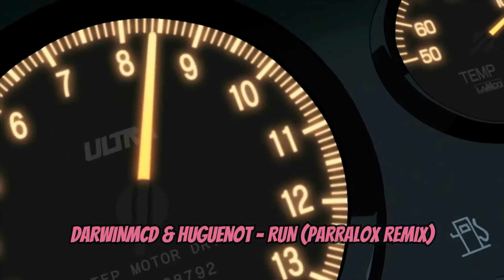DARWINMCD & HUGUENOT - Run (Parralox Remix)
This channel is totally non-profit making and exists simply to promote the work of the artists and for the entertainment of any viewers. A lot of the tracks have no video to go with the song, so I either make one or search for a suitable match, pair it to the track, and hopefully make the video/song more interesting.

This is a ten-track collection of awesome music covering most of the electronic genres including Synthwave, Cyberpunk, Dreamwave, Electro Pop, Synthpop, and Retrowave. Enjoy the mix, and clicking the like button would make my day, this channel is a totally non-profit making one, and any profits from advertising, etc goes directly to the artists. Let's remember the future together.

WARNING: This channel could be dangerous for your health, it contains music that could increase heart rate, could overload your smile muscles, and may persuade you to attempt dance moves that your body convinces itself you can still pull off. Synthwave, Dreamwave, Cyberpunk, Retrowave, Synthpop, Electro Pop, Chillwave, Vaporwave, Mix, Playlist, Synthpopsgb, Italo, Art Pop, 80s, 90s, dream pop, New Retro Wave, New RetroWave, Vintage, Revival, Power, Synth, Synthesizer, Electro, Outrun, Popwave, Cybersynth, Darksynth, Retro Electro, Nu Disco, Retro, Retrosynth, dreampop, synthwave mix, synthwave retro, dreamy, new retro music, pop, sunglasses kid, nina, zenith volt, primo, scandroid, nature of wires, wayfloe, jai wolf, boy harsher, color theory, anoraak, mitch murder, soft cell, schiller, marvin gaye, thought beings, essenger, robots with rayguns, chromatics, pet shop boys, starcadian, de/vision, jessie frye, wolfclub, kalax, ollie wride, tesla boy, aztec records, eutropic,